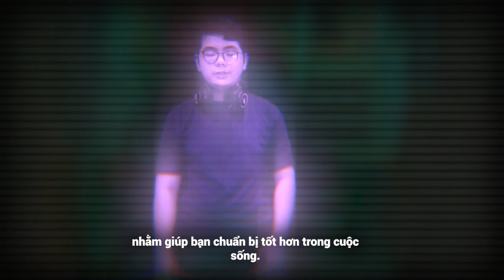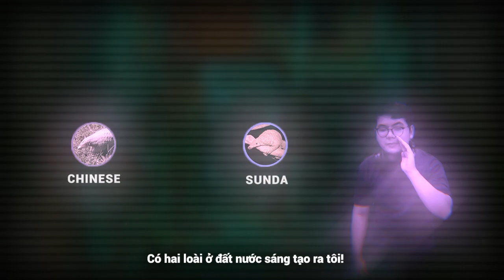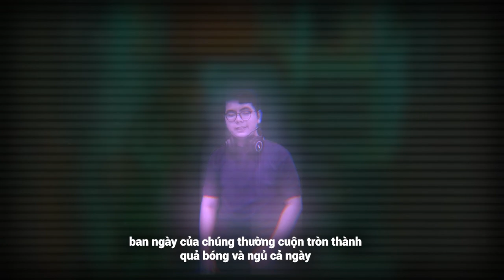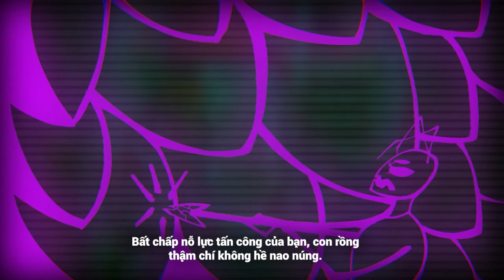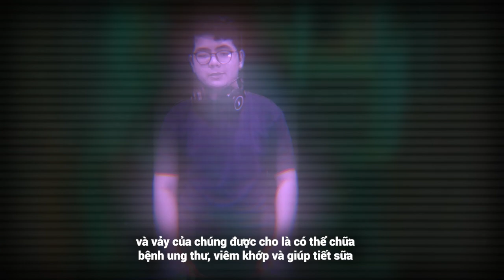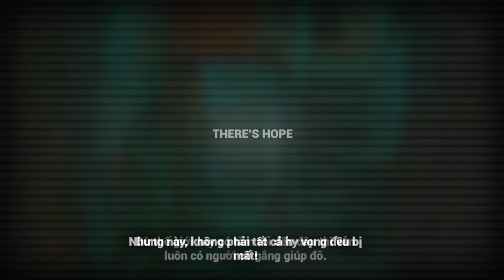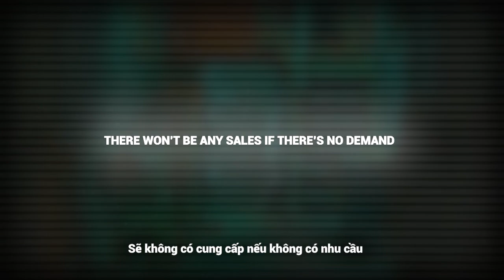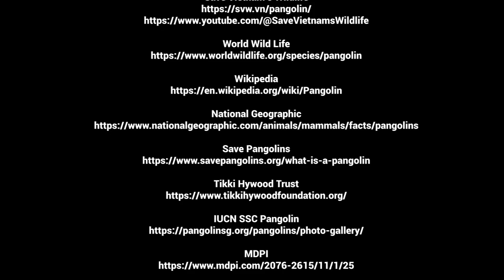Pangolins: Tiny Long-tongued Dragons (A science doc I made for my Cinematography/Editing Class)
While others in my class were making adverts, I was studying the pangolins. I hope you'll enjoy this strange solo project of mine. Now that i've finished this month long project, i'll have time to do my usual gaming vids!

Credits:
Directed by
Bùi Nguyễn Hoàng Hải

Art and Assets by
Edra Ridho

Actors
Bùi Nguyễn Hoàng Hải… .Zen
Pangolins… .Themselves